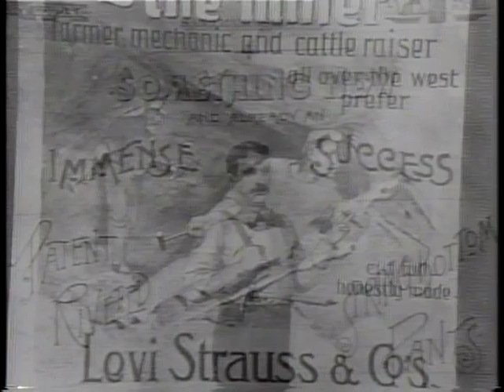LEVI STRAUSS AND COMPANY - PEOPLE AND DENIM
1976 ARC Identifier 54525 / Local Identifier 306.9453. THE LEVI STRAUSS COMPANY HAS NOT ONLY ADDED A NEW WORD TO THE LANGUAGE, THEIR PRODUCTS HAVE ATTAINED THE LEVEL OF SYMBOLISM FOR AN ENTIRE GENERATION THROUGHOUT THE WORLD; IN SOME PLACES, "LEVIS" SELL FOR THE EQUIVALENT OF HUNDREDS OF DOLLARS.  PRESENTS A HISTORY OF THE COMPANY'S 125 YEARS OF BUSINESS, TOLD THROUGH PHOTOS AND INTERVIEWS WITH THE VICE PRESIDENT, THE CHIEF DESIGNER, AND THE MANAGER.  ALSO COVERS THE COMPANY'S WORLDWIDE BUSINESS ACTIVITIES, AND ITS ADVANCED LABOR RELATIONS - AFFIRMATIVE ACTION, PROFIT SHARING, AND JOB ENRICHMENT. U.S. Information Agency. (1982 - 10/01/1999) Made possible by a donation from Kevin M. Gibbons